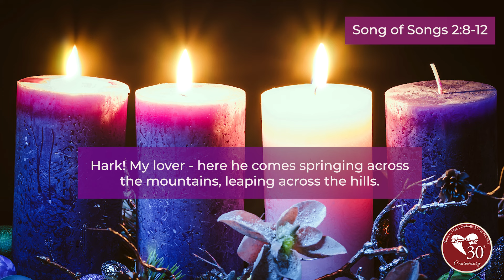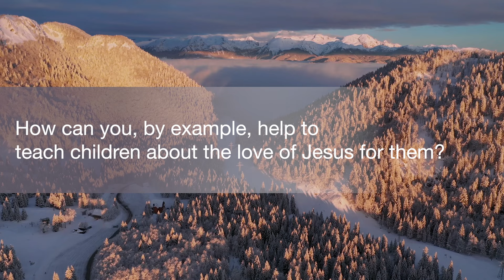Saints Marie-Azelie Guerin Martin and Louis Martin - Ornaments of Grace | Song of Songs 2:8-12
Song of Songs 2:8-12
Hark!  My lover - here he comes springing across the mountains, leaping across the hills.  My lover is like a gazelle or a young stag…My lover speaks; he says to me, “Arise my beloved, my beautiful one, and come!  For see, the winter is past, the rains are over and gone.  The flowers appear on the earth…”

Louis Martin wanted to be a monk but was turned away because he had not learned Latin. Marie-Azelie Guerin wanted to be a nun but was denied entrance due to respiratory trouble and recurring headaches. God had other plans for the young handsome watchmaker and the pretty lacemaker. Zelie was passing Louis on a bridge one night and heard a holy inner voice telling her that this was the man God wanted her to marry.  Zelie’s aunt was able to introduce them in 1858. Both prayerful people, they fell deeply in love, and were married three months later. They lived in Alencon, France.

Zelie became so successful in lacemaking that Louis gave up his trade as a watchmaker and became a partner with his beloved wife in her business. It was unusual in their time for the husband to give up his trade to take on the business of his wife, but they made it work. Together they had nine children, but their love was not without great suffering. Only five daughters lived beyond infancy. The Martins lost two little boys before they saw their first birthday, and two girls died in 1870, one who was five and one who was just seven weeks old.

While the Martin family did not have money worries, they chose to live a simple lifestyle. They helped the poor and prayed together as a family every day. Zelie’s letters reveal what great joy both she and Louis found in their daughters. Still, they also show what sorrow they felt when losing a child. She wrote to her sister-in-law, “When I closed the eyes of my dear little children and buried them, I felt sorrow through and through… People said to me, ‘It would have been better never to have had them.’ I couldn’t stand such language. My children were not lost forever; life is short and full of miseries, and we shall find our little ones again up above.” Zelie and Louis trusted God’s plan always.

The youngest Martin child is probably the best known. She is St. Therese of the Child Jesus, also known as The Little Flower or St. Therese of Lisieux. The latter name applies because when Therese was only four years old, her mother died of breast cancer. Louis then sold the lacemaking business and the home in Alencon and moved the family to Lisieux. He did this so that one of Zelie’s sisters could help care for his girls. He loved Alencon and had many friends there, but he always put the needs of his children first. From Lisieux, one by one, his five daughters chose to enter religious life.

In his final years, Louis developed dementia and was placed in a caring asylum. He saw, in his lucid moments, the humiliation of his disease as a blessing, bringing him closer to the Lord. He never stopped praying and placing his life in God’s loving hands.

In 2015, Pope Francis canonized Zelie and Louis together, saying, “The holy spouses Louis Martin and Marie-Azelie Guerin practiced Christian service in the family, creating day by day an environment of faith and love which nurtured the vocations of their daughters, among whom was Saint Therese of the Child Jesus.”

Sts. Louis Martin and Marie-Azelie Guerin Martin are today’s Ornaments of Grace.

How can you, by example, help to teach children about the love of Jesus for them?